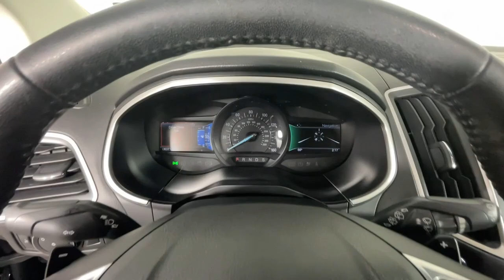2018 FORD EDGE Newnan, Peachtree City, Carrolton, Fayetteville, Union City P3553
Shadow Black Used 2018 FORD EDGE available in 2 Herring Road, Newnan, Georgia at Toyota of Newnan. Servicing the Newnan, Peachtree City, Carrolton, Fayetteville, Union City area.

This vehicle comes with our complimentary Platinum Protection Plan. Our ASE Certified mechanics perform such an extensive inspection we can offer a fully comprehensive protection plan that offers you the peace of mind needed when purchasing a pre-owned vehicle. Call us today or come by Toyota of Newnan to see why we are your best choice when purchasing a pre-owned vehicle.Leather Sunroof / Moonroof Navigation / GPS iPod Adapter Steering Wheel Controls Keyless Entry USB / AUX Ports Bluetooth 3rd Row Seating AWD ABS brakes Alloy wheels AM/FM radio: SiriusXM Automatic temperature control Brake assist Delay-off headlights Dual front impact airbags Dual front side impact airbags Electronic Stability Control Exterior Parking Camera Rear Four wheel independent suspension Front Bucket Seats Front dual zone A/C Fully automatic headlights Low tire pressure warning Occupant sensing airbag Panic alarm Rear Parking Sensors Speed control SYNC Communications & Entertainment System Traction control. Recent Arrival! Ford Edge 2018 SEL ALL WHEEL DRIVE LEATHER PANORAMIC SUNROOF AWD 3.5L V6 Ti-VCT 6-Speed Automatic Shadow Black
ENGINE: 3.5L TI-VCT V6,All Wheel Drive,Power Steering,ABS,4-Wheel Disc Brakes,Brake Assist,Brake Actuated Limited Slip Differential,Aluminum Wheels,Tires - Front All-Season,Tires - Rear All-Season,Temporary Spare Tire,Heated Mirrors,Power Mirror(s),Integrated Turn Signal Mirrors,Rear Defrost,Privacy Glass,Intermittent Wipers,Variable Speed Intermittent Wipers,Rear Spoiler,Power Door Locks,Daytime Running Lights,Automatic Headlights,AM/FM Stereo,CD Player,Satellite Radio,MP3 Player,Requires Subscription,Steering Wheel Audio Controls,Auxiliary Audio Input,MP3 Player,Telematics,Auxiliary Audio Input,Smart Device Integration,Requires Subscription,Satellite Radio,Requires Subscription,Bluetooth Connection,Pass-Through Rear Seat,Rear Bench Seat,Adjustable Steering Wheel,Trip Computer,Power Windows,Leather Steering Wheel,Keyless Entry,Power Door Locks,Keyless Start,Keyless Entry,Power Door Locks,Cruise Control,Climate Control,Multi-Zone A/C,A/C,Power Driver Seat,Power Passenger Seat,Cloth Seats,Bucket Seats,Driver Adjustable Lumbar,Driver Vanity Mirror,Passenger Vanity Mirror,Driver Illuminated Vanity Mirror,Passenger Illuminated Visor Mirror,Auto-Dimming Rearview Mirror,Floor Mats,Keyless Start,Power Windows,Power Door Locks,Trip Computer,Immobilizer,Traction Control,Stability Control,Traction Control,Front Side Air Bag,Rear Parking Aid,Tire Pressure Monitor,Driver Air Bag,Passenger Air Bag,Front Head Air Bag,Rear Head Air Bag,Passenger Air Bag Sensor,Knee Air Bag,Driver Restriction Features,Child Safety Locks,Back-Up Camera